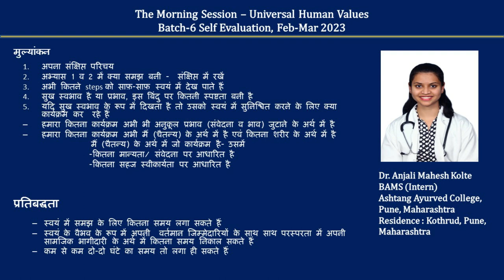Sharing Anjali Kolte 2023 02 07 Hindi